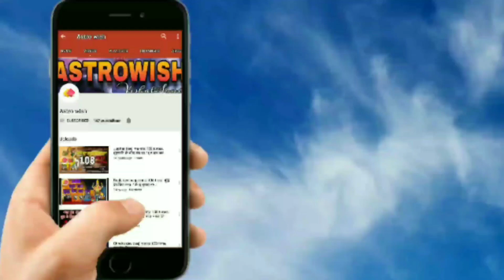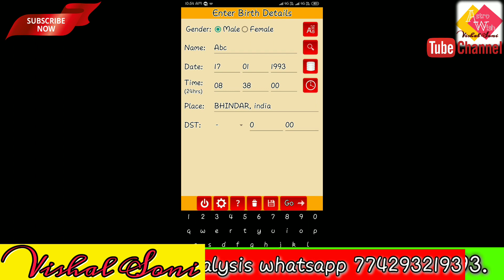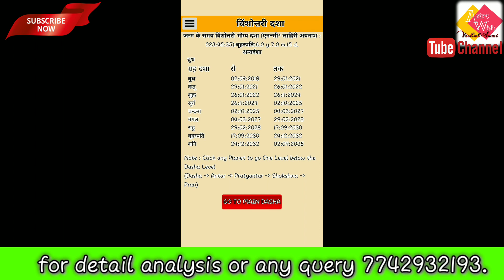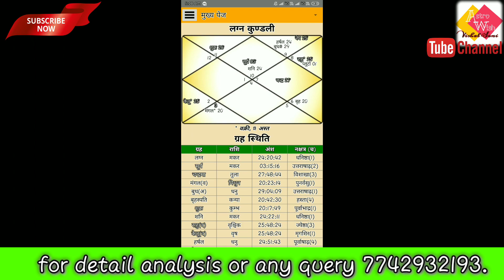Free kundali analysis for income source, job or bussiness releted issue.